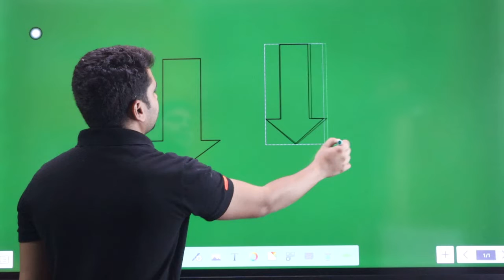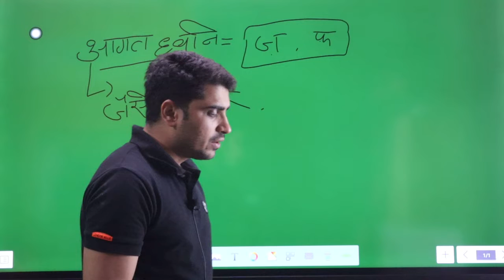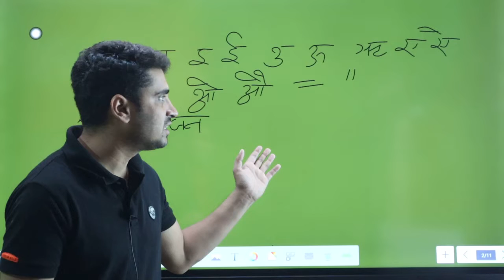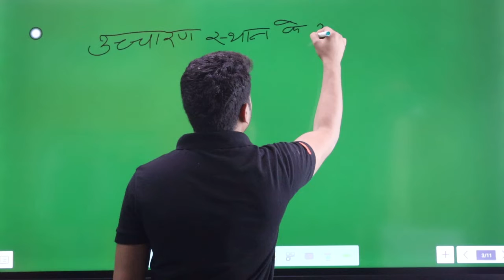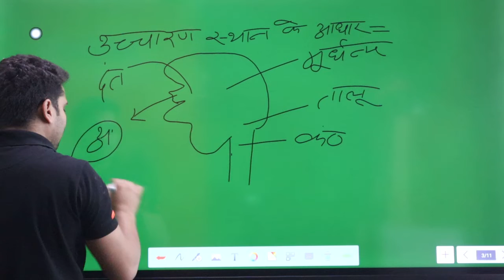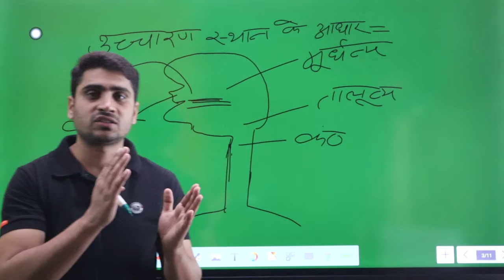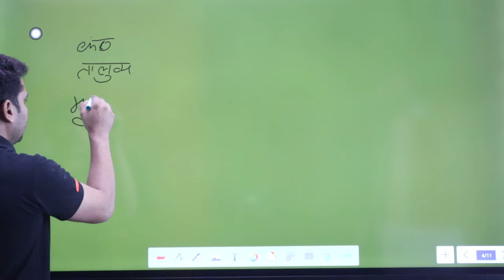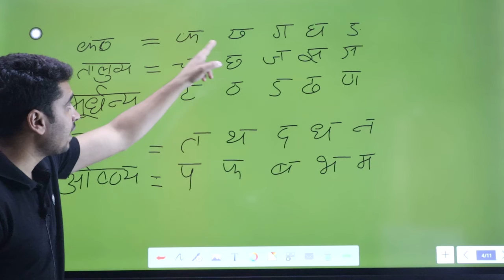वर्णमाला HINDI BY GAURAV SIR | CLASS-7 || UPPOLICE CONSTABLE/UPSSSC/UPLEKHPAL/SSCGD/TET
UP POLICE CONSTABLE 2021/UPSSSC/UPLEKHPAL/VDO/UKLEKHPAL/SSCGD/CTET/UPTET | HINDI CLASS BY GAURAV SIR ||
|| SWADHYAYSHRI ||